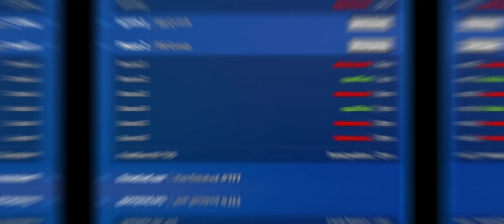Pablin's 4v4 Tournament Highlights Stumble Guys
Do you want to become a pro in Stumble Guys? Then watch this video.